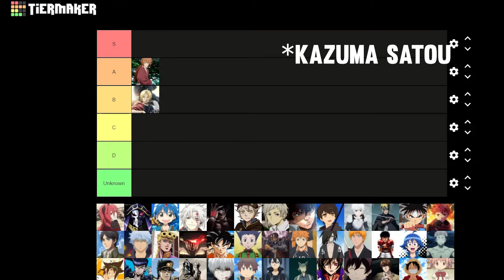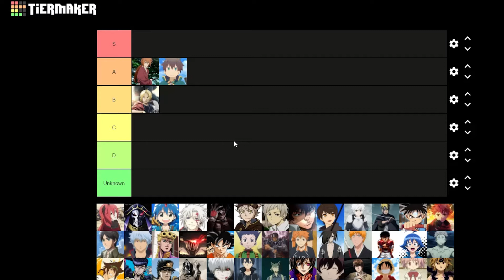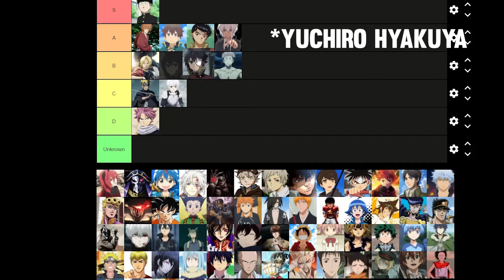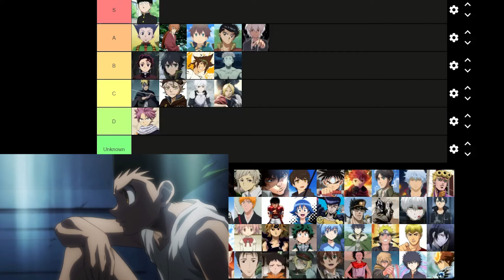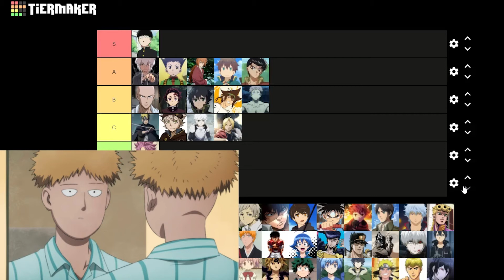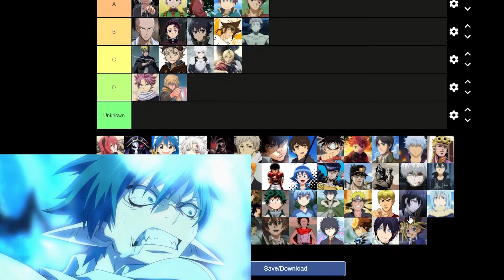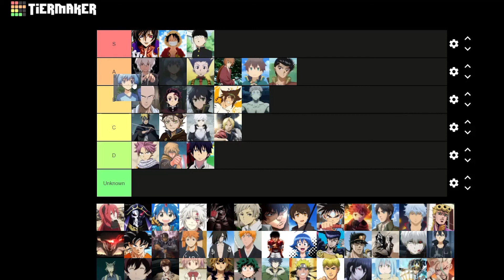INTELLUCTUALS RANK TOP MC'S IN ANIME!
In this video we rank popular main characters!

Bleach - Here To Stay (Kayou. Remix) by Kayou.
Demon Slayer - Brace Up and Run! | just anime lofi hip hop by Kayou.